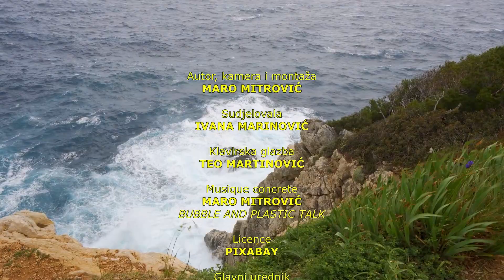ANATOMIJA MAŠTE EP28 KONCEPTUALNA TELEVIZIJA 01052022